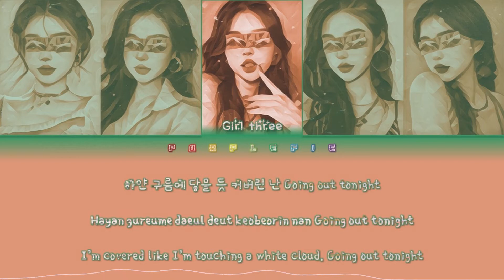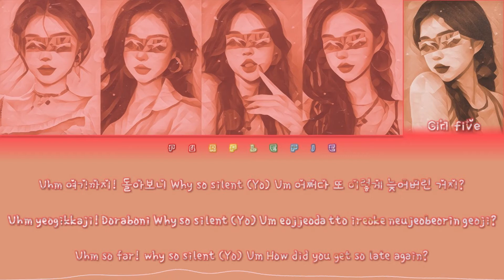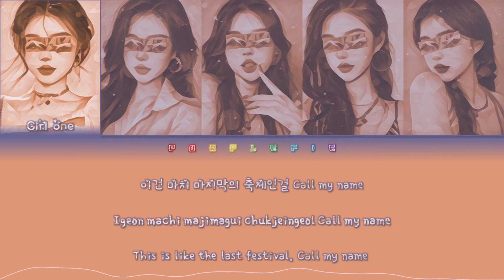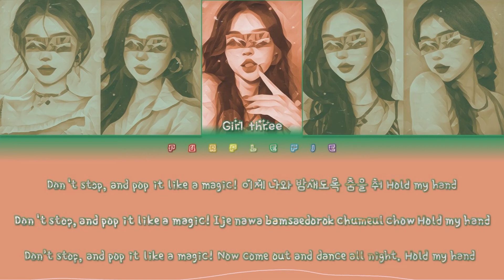YOUR GIRL GROUP | Trouble? TRAVEL! | original by ADORA | 5 members version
Artist: ADORA.
Song: "Trouble? TRAVEL!".
Single.
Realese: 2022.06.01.